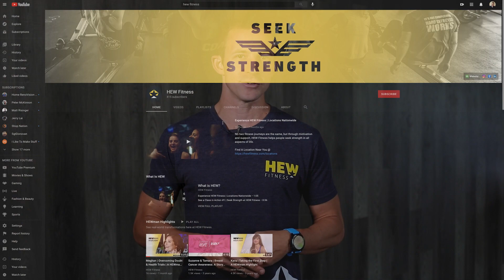Hell Week 2022 | Forged By Adversity | HEW Fitness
presents Hell Week 2022: Forged By Adversity

Join HEW Fitness August 22nd - August 26th, 2022 for an unforgettable community event -- HEW Hell Week! 5 benchmark workouts in just 5 days.

At HEW Fitness, we build strength and confidence through belief and hard work. Our personalized group workouts combine HIIT, strength training, and cardio to produce optimal exercise benefits. Our programming is designed to simultaneously push and support people at every level.

Join HEW Fitness today! We are on a mission to educate, motivate, and support any person seeking change in their fitness.

We create challenge. We provide motivation. We champion belonging.

HEW Fitness makes it easy to achieve incredible results through a unique blend of hard exercise and personal support. The HEW team embodies a fundamental values-based belief in all people -- helping members feel welcome, gain confidence, and conquer goals.

We are a first-of-its-kind Foundational Fitness movement. Our proven program is designed to build comprehensive strength:

- Spiritual Strength: Purpose & Fulfillment
- Physical Strength: Power & Endurance
- Mental Strength: Resilience, Confidence & Nutrition